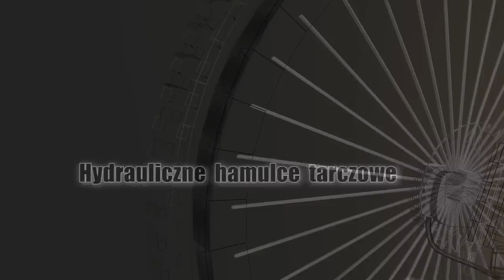Explorer II - for disabled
The Explorer II Off-Road Handcycle provides unparalleled opportunities for peoples with disabilities, to get up close and personal with places that until now, you have only been able to see in postcards. Places like mountains, trails and the beach are no longer inaccessible. The Explorer Off-Road Handcycle will take you there and to the top. This unique off-road handcycle has already taken many users to the highest peaks of Europe, including the Alps and the Tatra Mountains. The Explorer also took part of a successful climbing expedition to Mount Kilimanjaro - the highest peak of Africa.